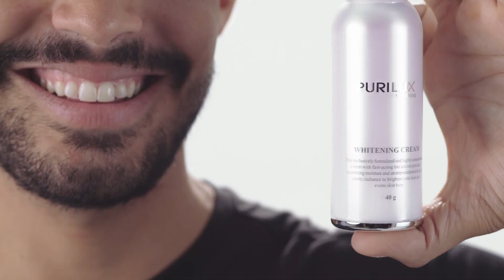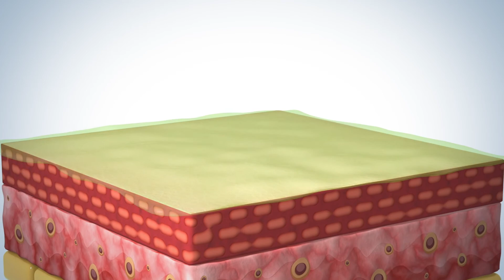Dermaheal Purilux paso a paso...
Dermaheal Purilux Whitening Evolution ayuda aportando un efecto aclarador de la piel después de sólo dos semanas.

Ayuda a reducir la aparición de manchas pigmentadas.

Ayuda a proporcionar un efecto aclarante para lograr una piel uniforme.

Ayuda con el cuidado de la piel dejándola radiante, hidratada y suave.